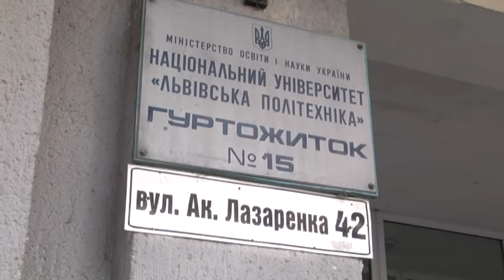У гуртожитку Львівської політехніки сталася страшна пожежа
Несамовиті крики і вогон, який виривається прямо з вікон. Студенти запевняють, що такого страху ще не переживали. Спалахнуло в кімнаті, в якій не було господарки. Рятувати студентів приїхали пожежники зі спеціальним пристроями, аби ті незадохнулися. Одразу після пекельної ночі почали ремонт.